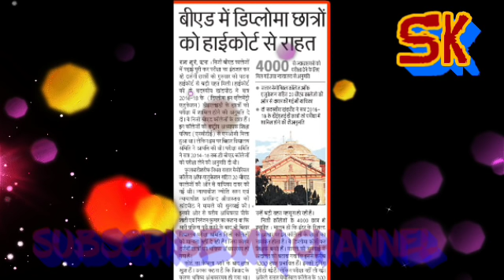खुशखबरी उच्च न्यायालय ने दिया आदेश लेनी होगी DELDE देखें---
SUCHNA _KENDRA